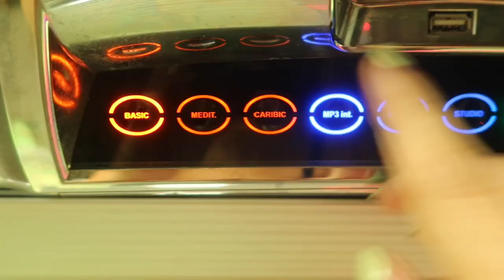hot girl summer pending (holiday prep)